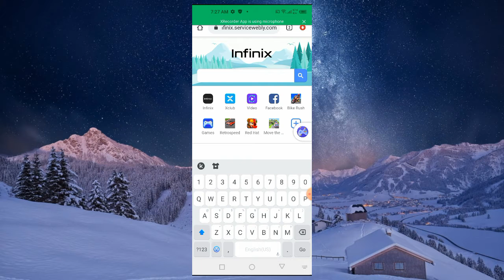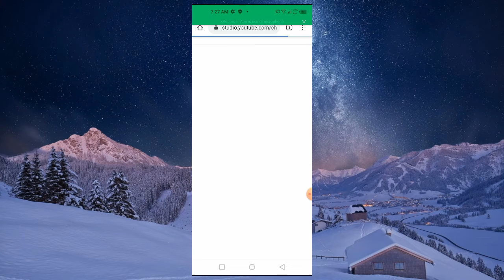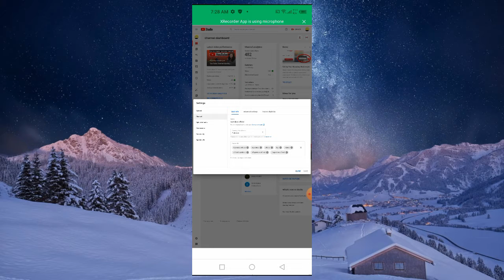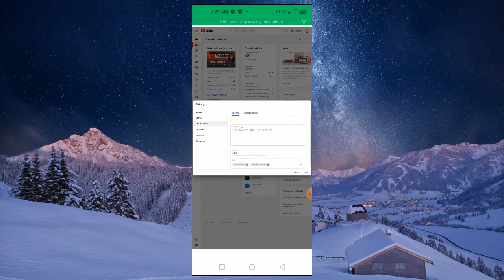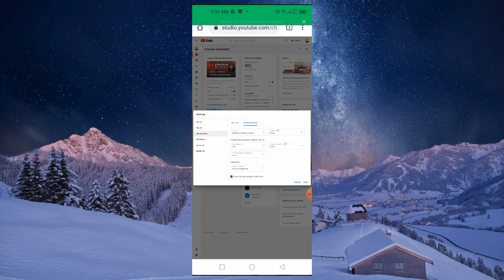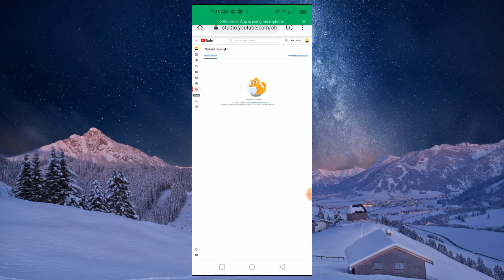All Basic Settings of Youtube Channel | YouTube channel ki basic settings kasay kare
AllBasicSettingsOfYoutubeChannel YoutubeChannelKiBasicSettingKasayKare es video mein hum nay pory details kay sath YouTube ki basic setting discus ki hai jes ki zarya aapka channal jaldy grow kare ga ager aapka channel new hu ya old channal hu aap ya settings zaror kare subscribers kasay hide kare channel ka name kasay change kare community strike ya copyright clam kasay check kare my. . . . . .